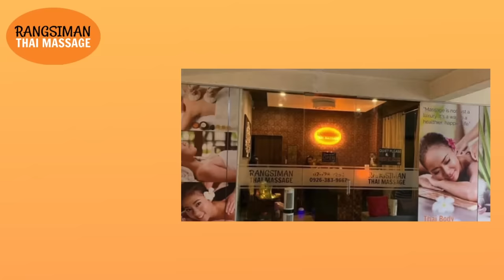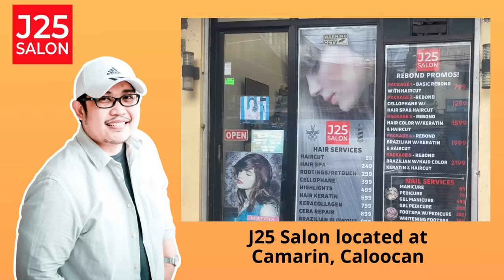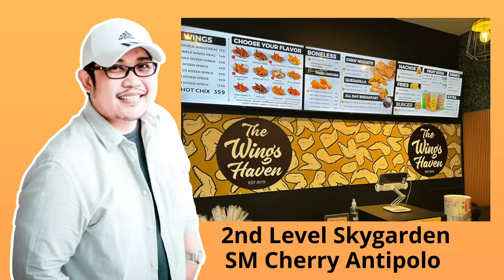STELLA | PAPA DUDUT STORIES HORROR